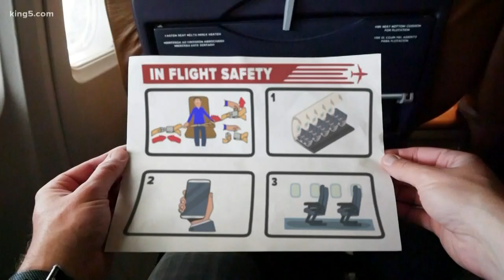Travel pet peeves: in flight etiquette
Jake Whittenberg learns some in-flight etiquette from someone who has seen it all